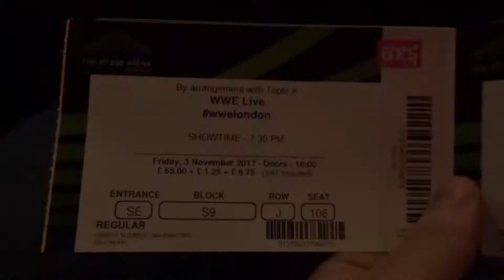TRIPLE H, KANE AND SHEAMUS!! WWE Live at London Wembley!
WWE Live was so much better than we expected! Happy Birthday to my Brother as this was his birthday outing! Getting to see Wrestlers like Triple H, Kane, Sheamus, Samoa Joe and loads more! We were not expecting that!

See what I'm up to on Facebook!

Great Pictures to be found HERE!

All filmed on Sony Action Cam AS200VR, Sony HX90 and sometimes Parrot Bebop drone & GoPro Hero 4 Silver.